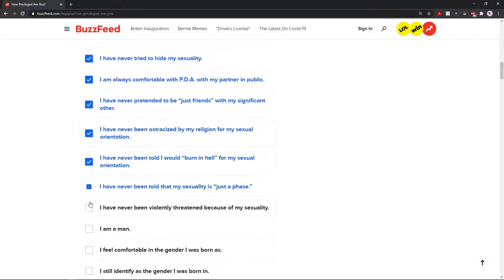100% PRIVELAGE SPEEDRUN (BUZZFEED)